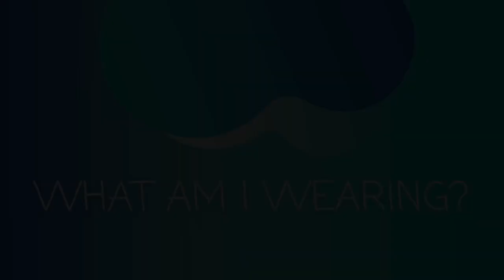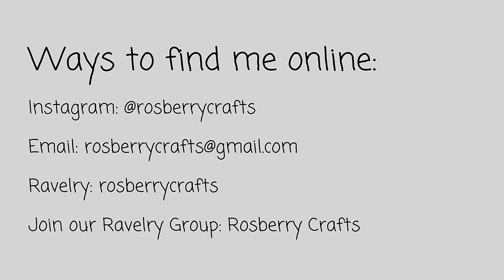Episode 40 - Secret Knitting & New Hair from Rosberry Crafts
Content:
0:00 Welcome
1:00 What am I Wearing
4:35 Finished Objects
6:46 Works In Progress
8:28 Next on my Needles
14:24 Stash
16:50 Chatter
26:12 End

Books
My American Duchess by Eloisa James